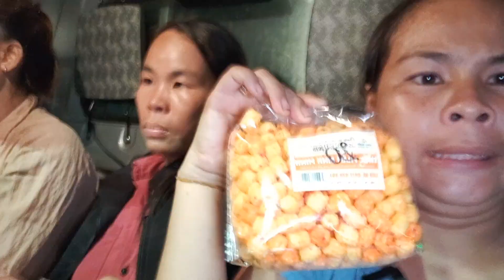Hành trình ba chị em vượt gần 10 cây số trong mưa bão đi ăn tô hủ tiếu chay 25.000... Phần 3